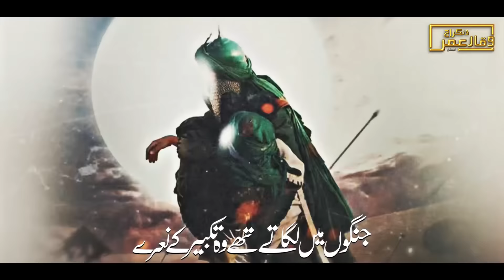Ashab R.A Hamare || New Manqabat 2023 ||اصحاب رضہ ہمارے|| Waqar Umar Dangraj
Ashab (R.A). Hamare
Artist Waqar Umar Dangraj
Lyrics Nemat Saddique
Audio MR Studio
Video Merciful Nasheeds
Production Waqar Umar Dangraj Official